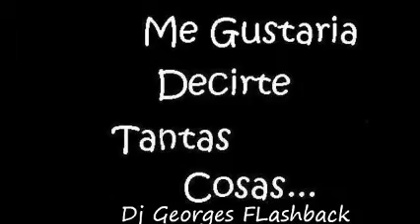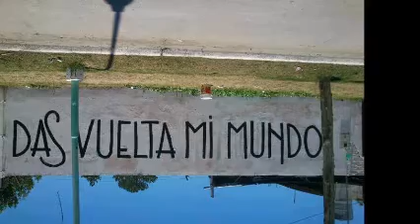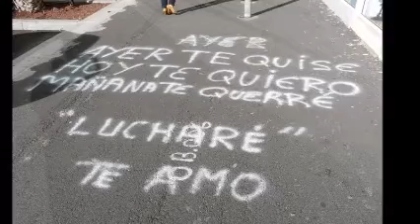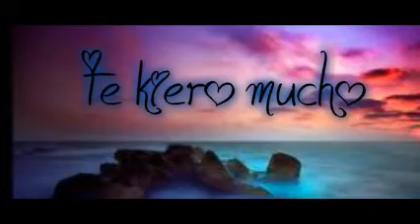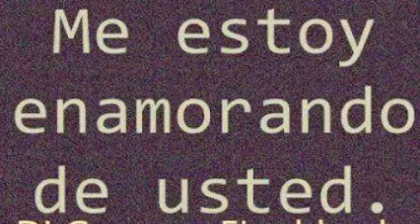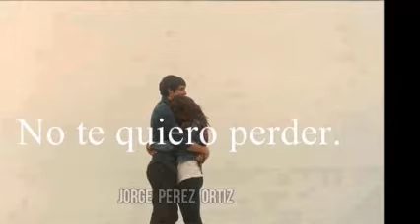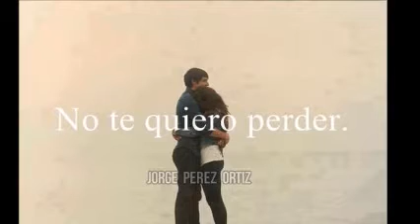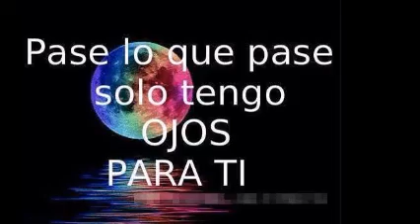REMEMBER THE TIME & CLÁSICOS DE MÚSICA ELECTRÓNICA EN VINYL & Dj GEORGES FLASHBACK & 100 % MEXICANO